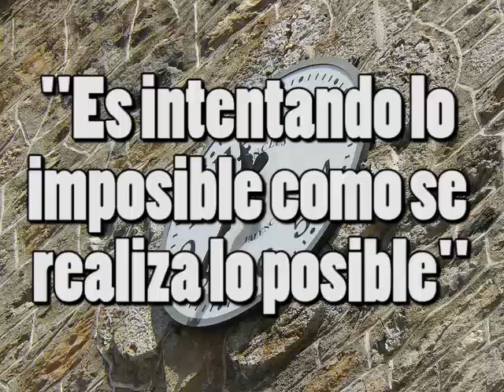VOZ APOYADA SUPPORT VOICE upgrades...FULL RELEASE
UPGRADES...IN CHEST REGISTER...